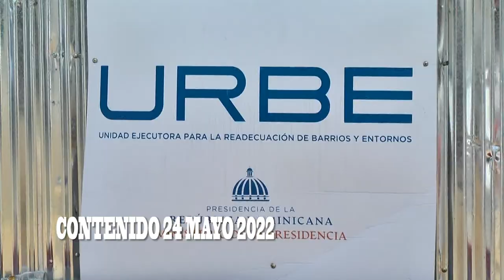CONTENIDO 24 MAYO 2022 CIBAO DESPIERTA